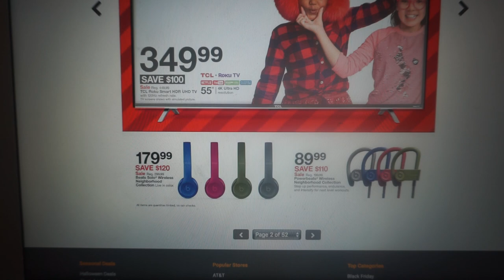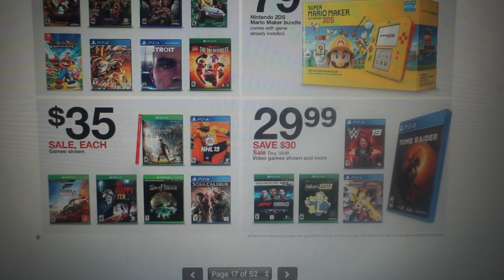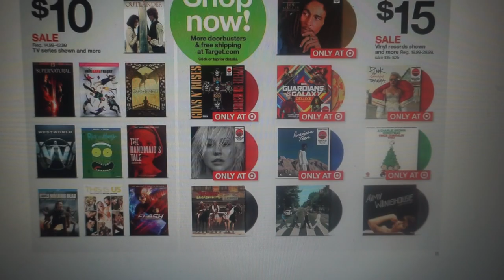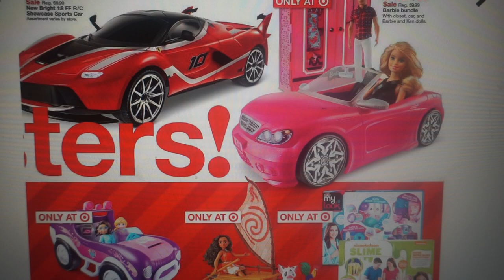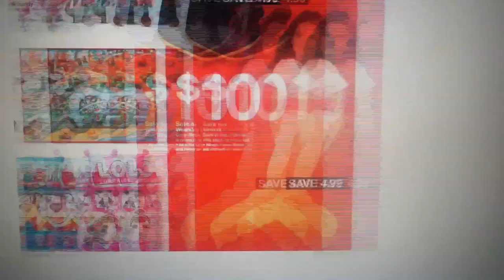2018 TARGET BLACK FRIDAY AD W/ DOORBUSTER DEALS!!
Lots of great Black Friday deals this year at Target!!!  What item is on the top of your wishlist for a great deal???

Thank you savings.com for the early preview!

Love & hugs. Luellen ❤️💜💛💚💙

Write to me...I would love to hear from you:

Please write to me at:

1147 Brook Forest Avenue #23